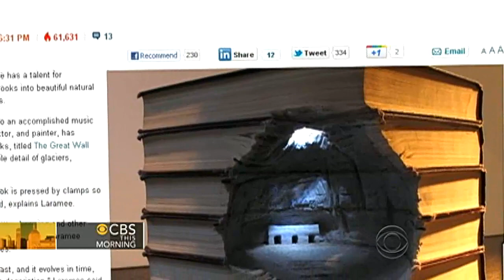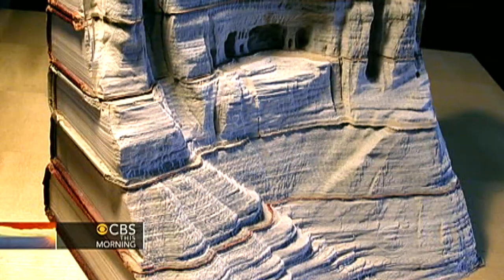Artist transforms books into landscapes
Canadian artist Guy Laramee has found a new use for old books: He turns them into works of art by whittling them into landscapes. "CBS This Morning" special correspondent Jeff Glor reports.